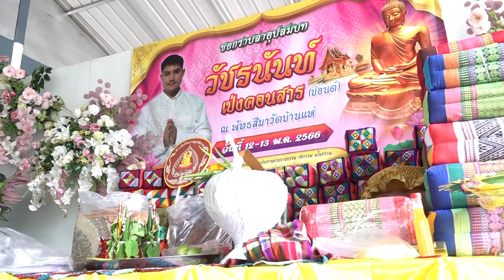งานอุปสมบท วัชรนันท์ เป่งคอนสาร (ปอนด์)